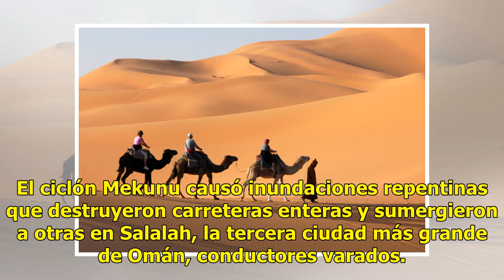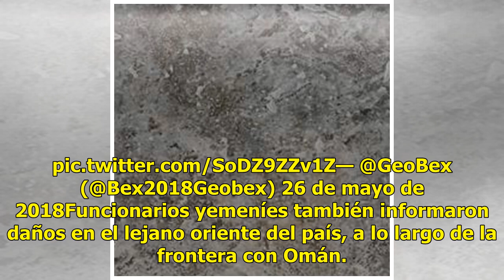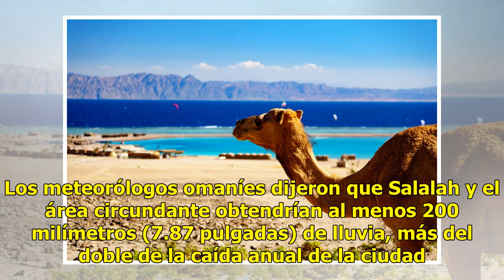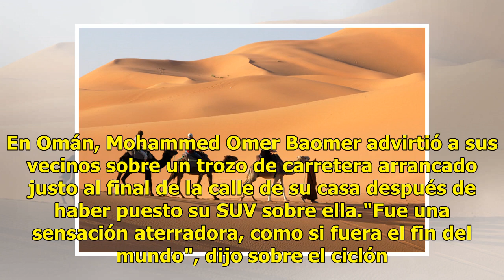Camellos bajo el agua, se inunda desierto en Arabia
Omán (AP) - Un ciclón más poderoso que cualquier otro registrado previamente en el sur de Omán, Mekunu, se estrelló el sábado en el país del Golfo y el vecino Yemen, inundando una ciudad importante con casi tres años de lluvia en un solo día. La tormenta mató al menos a seis personas, mientras que m...